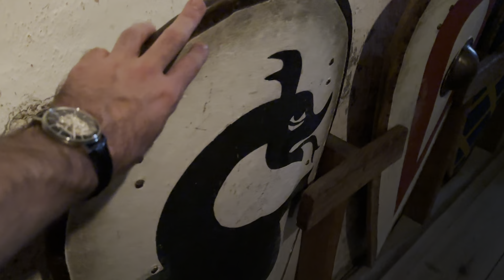Dover Castle [HDR] 44